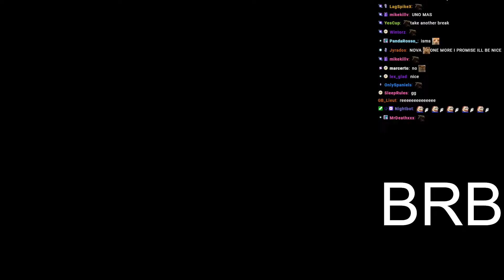Two Games of Dark Souls 3 at Once Part 6 (Final)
This is the final part of my X2 Dark Souls 3 Run! I'll be beating Dark Souls 3 twice at the same time with two different controllers (one hand for each)! I'll be playing one game on PC and the other on PS5. I have to defeat the bosses within the same attempt on both sides or do the fight again. I also have to beat the bosses within a minute or so of each other so I can't stall on one side. I'll be doing all bosses for this challenge run!

Run Completed: 5/30/2023